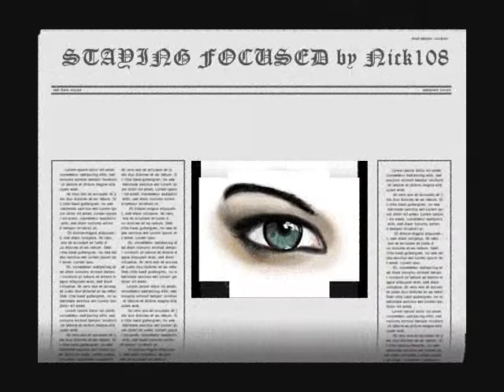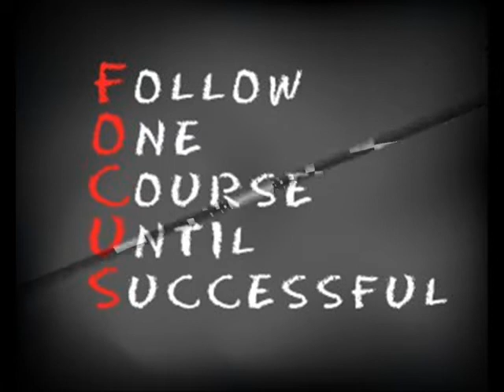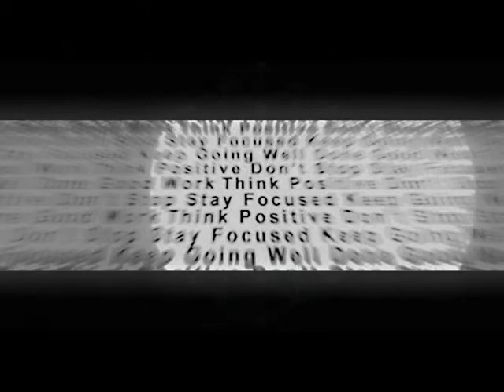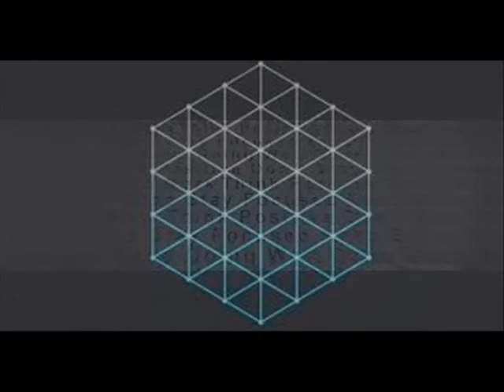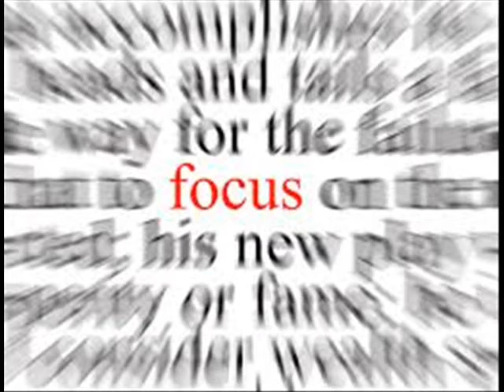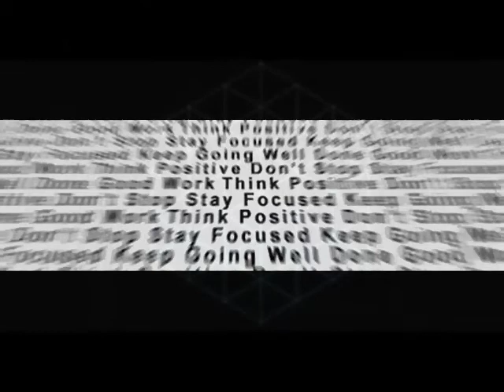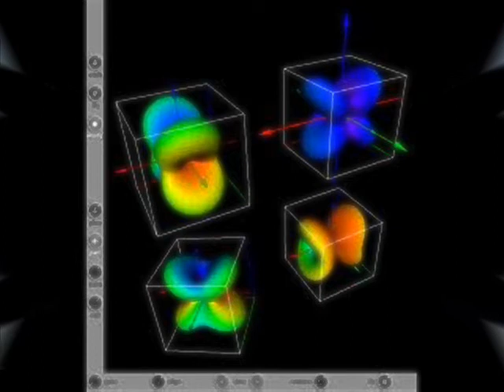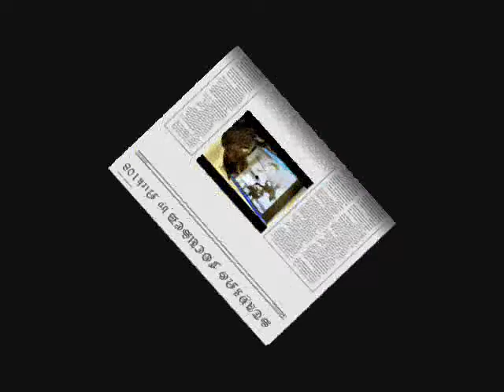STAYING FOCUSED by Nick108